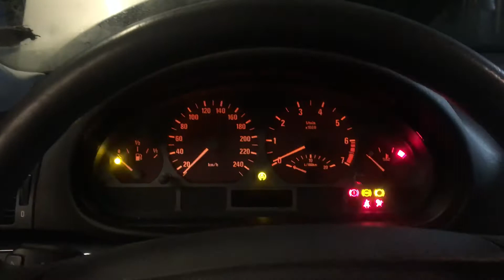T3203 ДВС (ДВигатель) BMW E46 2.5i M52TUB25